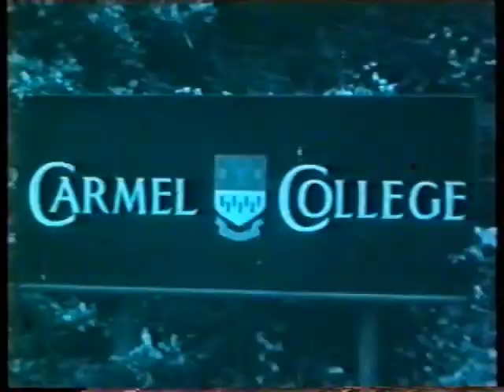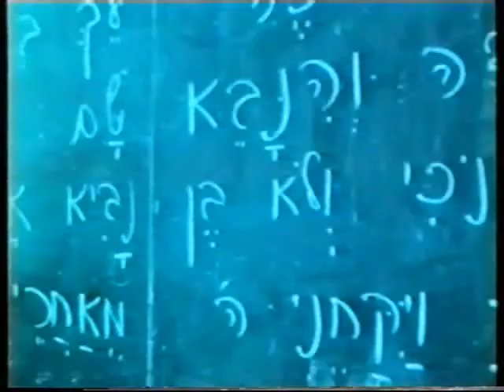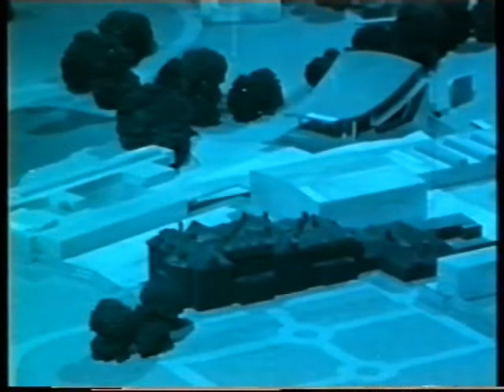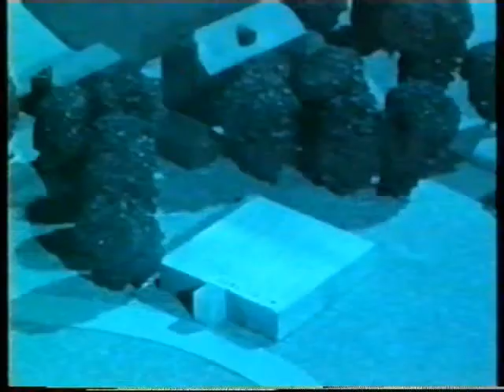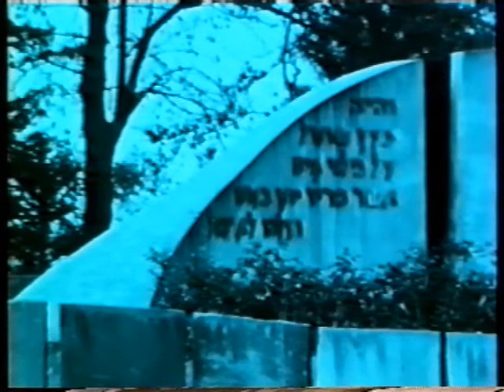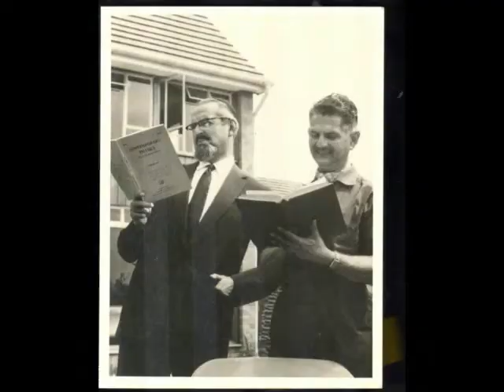Kopul Rosen part 2/2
Film clips of Carmel College during the time of the founding headmaster Rabbi Kopul Rosen (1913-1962)